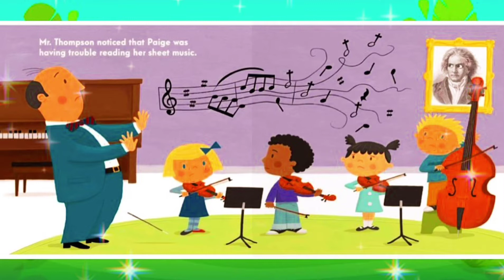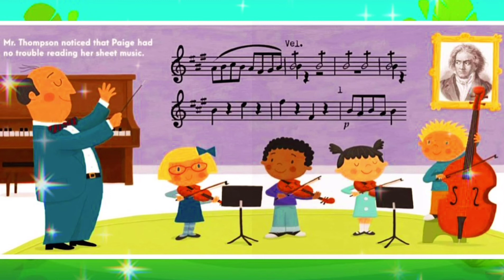I Can See Just Fine🧐Read Aloud Story Books For Kids